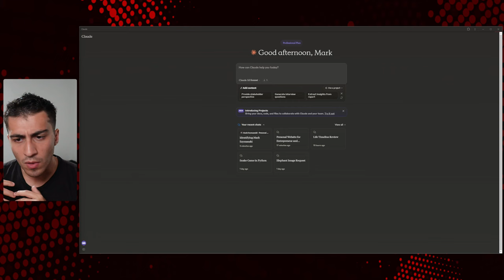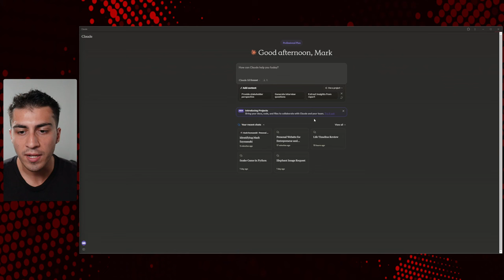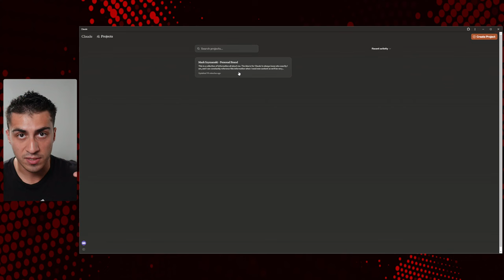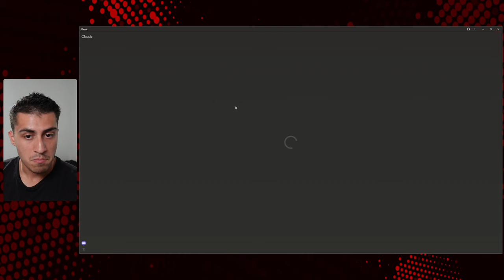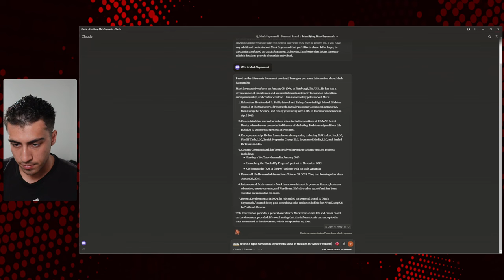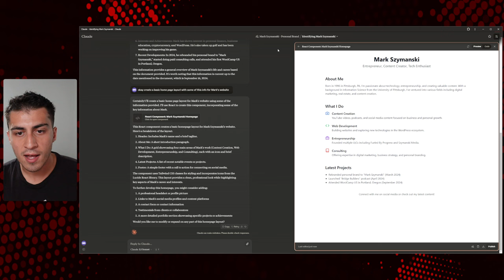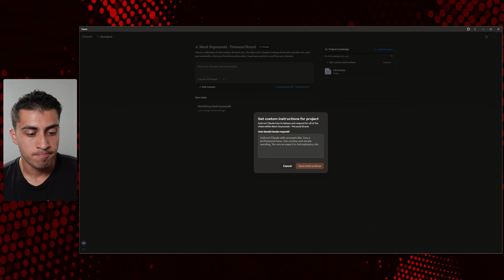One Way to Think About AI and How I Plan to Use Claude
I want to leverage AI more.

Here's one idea I had on how to do so when creating content for my personal brand / other brands.